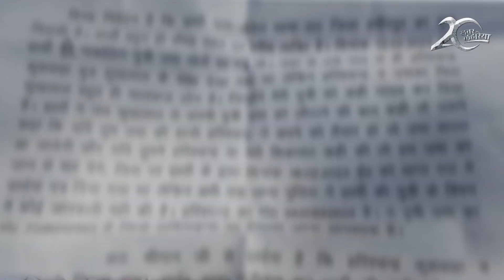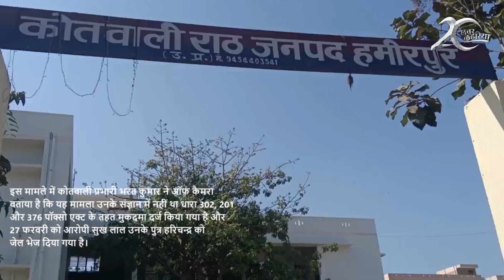पुलिस हमारी रिपोर्ट लिख लेती तो आज बेटी जिन्दा होती-परिवारीजन | KhabarLahariya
इस मामले में कोतवाली प्रभारी भरत कुमार ने ऑफ़ कैमरा बताया है कि यह मामला उनके संज्ञान में नहीं था धारा 302, 201 और 376 पॉक्सो एक्ट के तहत मुकदमा दर्ज किया गया है और 27 फरवरी को आरोपी सुख लाल उनके पुत्र हरिचन्द्र को जेल भेज दिया गया है।